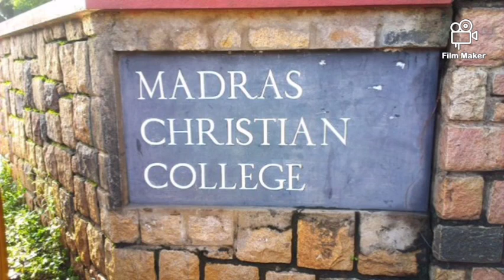நம்ம ஊரில் உள்ள திகில் நிறைந்த இடங்கள் தைரியம் இருந்தா பாருங்க /most dangerous 5 hunted place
5 haunted place